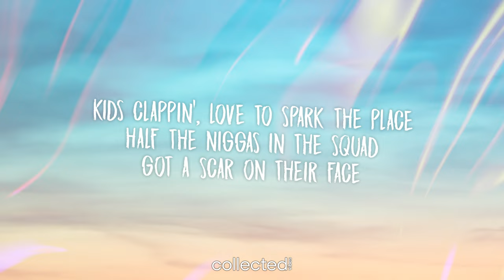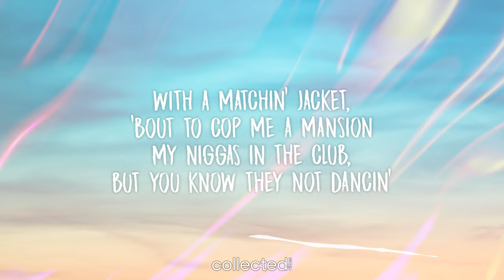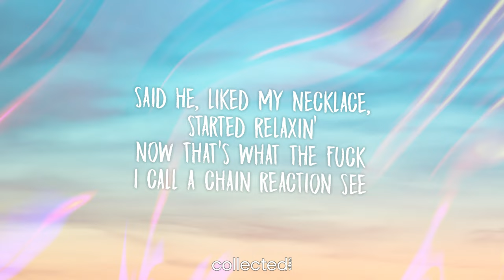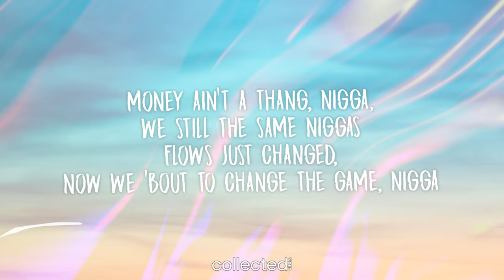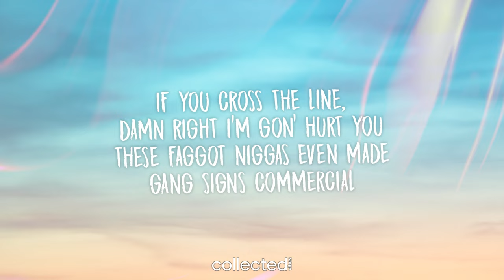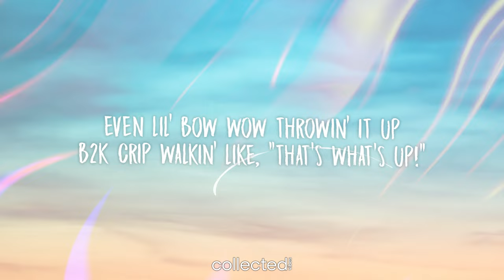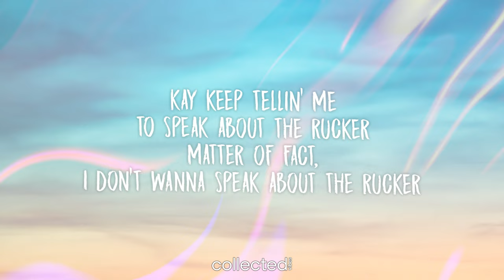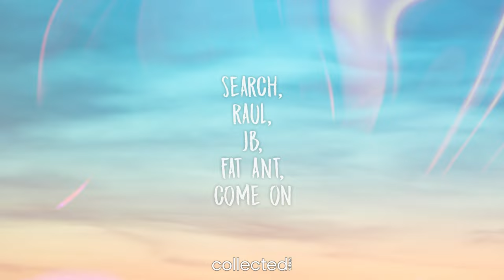Terror Squad - Lean Back [Lyrics] (ft. Fat Joe, Remy Ma)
🔥 Download/Buy Link 🔥